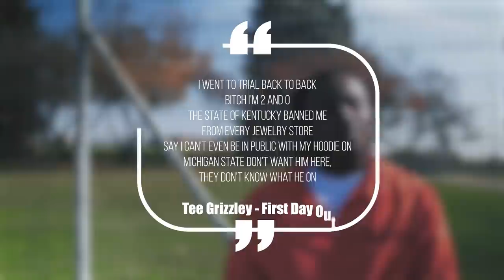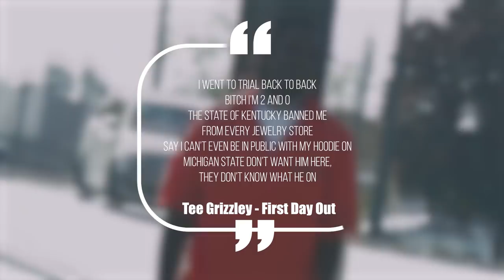Tee Grizzley Jewelry Heist Gone Wrong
From rappers caught lacking, to rappers ready for opps, to chicago drill: lyrics that really happened, to rappers chains snatched, to new york drill lyrics that really happened, to rappers that ran from cops, back with chicago drill lyrics that really happened, to rapper car crashes, to kodak black assassination attempt, to rappers getting robbed, to uk drill rappers arrested for making music, to crazy rapper fights, to uk drill lyrics that really happened, to rappers who ran from cops, back to chicago drill lyrics that really happened, to 6ix9ine throws bottle at stripper, to o block for sale and why they wont sell to lil durk or chief keef, to RAPPERS KILLED BY "FRIENDS" (Lil Snupe, Bankroll Fresh & Big L), to LIL REESE SHOT IN EYE, BEAT UP IN CHICAGO, to JACKSONVILLE DRILL: LYRICS THAT REALLY HAPPENED, to CHICAGO DRILL: LYRICS THAT REALLY HAPPENED, to 42 Dugg & Sada Baby: Detroits Deadly Beef, to NBA Youngboy VS Fredo Bang: Baton Rouge's Deadly Beef, to The Deadly War In Memphis: Pooh Shiesty VS EBG EJizzle, to BATON ROUGE DRILL: LYRICS THAT REALLY HAPPENED, to MEMPHIS DRILL: LYRICS THAT REALLY HAPPENED, to KSOO: Yungeen Ace's Shooter, to POOH SHIESTY ROBBED THEN SHOOTS SECURITY GUARD, to EVERYBODY AROUND LIL DURK DIES, to FBG “King Opp” Wooski: The Grave Digger Of Chiraq, to 051 Melly: Chiraq’s Deadliest Shooter, to RAPPERS READY FOR OPPS AT SHOWS (YFN Lucci, Famous Dex, Blac Youngsta), to Yungeen Ace: The Grim Reaper Of Duval County, to now Nick Blixky: Friends Make The Worst Enemies, to The Deadly War In Memphis: Big Scarr's Double R vs Trulla Mafia, to, OFFSET STRIPPED NAKED BY LIL BABY'S GOONS, to, 9LOKKNINE RICO CASE, UP TO 130 YEARS IN PRISON, to Disloyalty in Sniper Gang: Kodak Black vs Jack Boy, to, OPERATION X-FORCE: HOTBOII ON THE RUN, to RAP LYRICS THAT REALLY HAPPENED, to, HoneyKomb Brazy: The Demon of Alabama, to, Fredo Bang & Lit Yoshi "Snitched" On By NBA Affiliate, Raided, Arrested, to, RAPPER SHOOTINGS ON IG LIVE, to, Did MoneyBagg Yo Switch Up On His Gang For Fame?, to, EDAI 600 SHOT AND KILLED IN CHICAGO, RIP, to, SPOTEMGOTTEM CAUGHT SLEEPING WITH AK-47 AFTER POINTING GUN AT PARKING ATTENDANT, to, RAPPERS GETTING RAN UP ON (6ix9ine, Playboi Carti, Foolio, NBA Youngboy), to, POLO G'S BROTHER SHOT AND KILLED IN CHICAGO, RIP, to, NLE CHOPPA'S EX GANG "SHOTTA FAM" SNATCHED HIS CHAIN, to, SPOTEMGOTTEM SHOT 5 TIMES IN DRIVE-BY SHOOTING, to now, Tee Grizzley Jewelry Heist Gone Wrong

This video is about Tee Grizzley Jewelry Heist Gone Wrong! We also post stuff like Rappers Ready For Opps, Rappers Caught Lackin, Rappers Who Are Killers, Men Who Killed Rappers, and more so be sure to subscribe if you like these style of videos.